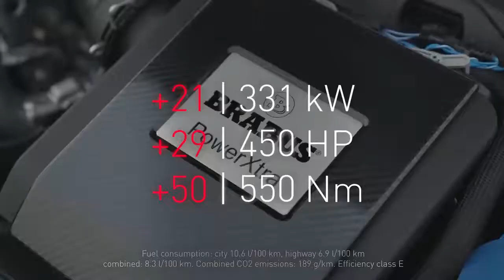BRABUS B45 2021 Teaser